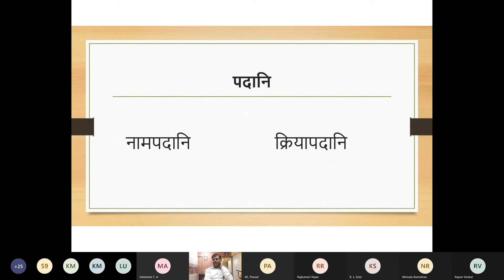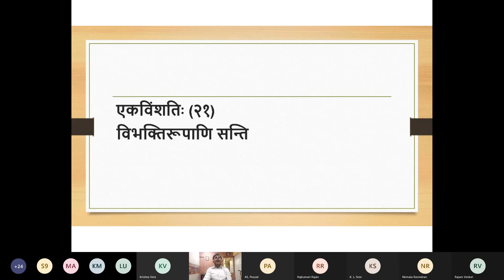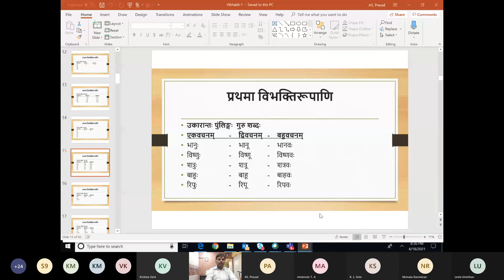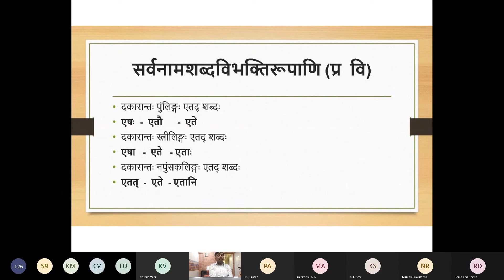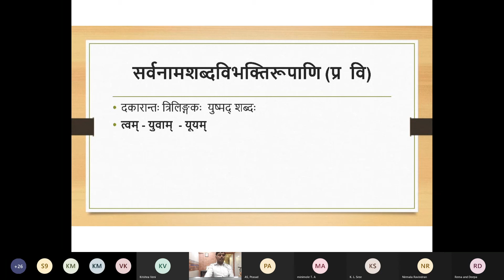Samskritam Pravesha (Malayalam) - Class - 14 - 1 (Prathama Vibhakti and Sambodana)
Teaching material courtesy : Dharmasaala Keralam